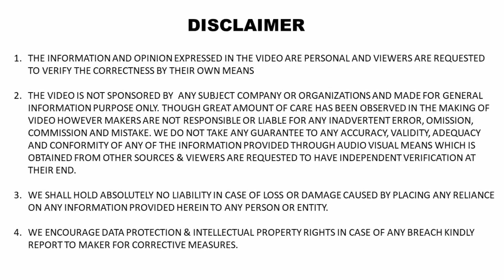New Hyundai Creta Accident Build quality raises questions | Uandi Automobiles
While buying a car often keep NCAP safety rating as an important criterion for choosing a car model, if NCAP rating is low then we keep the model on low priority compared to the car which is having a high NCAP rating. The important point – do you really need to feel worried about low NCAP rating especially whence you brought the car before NCAP rating was revealed, In this video, I’m showing you: New Hyundai Creta Accident Build quality raises questions

Mahindra and Mahindra is rigorously testing the all-new Mahindra XUV500, after a gap of many years the All-New Mahindra XUV500 is coming with all-new design offering plenty of new features, better driving dynamics and All-new Engines, in this article we are explaining to you about 2021 New Mahindra XUV500 India know all the details